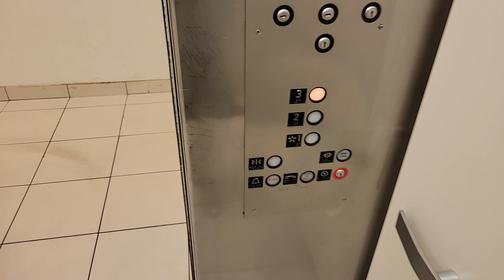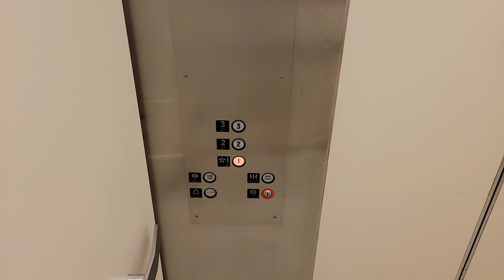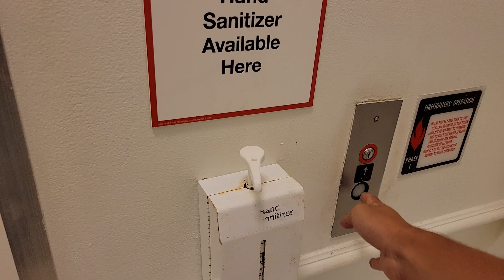Montgomery Hydraulic Elevator - Macy's, Dayton Mall, Centerville, OH